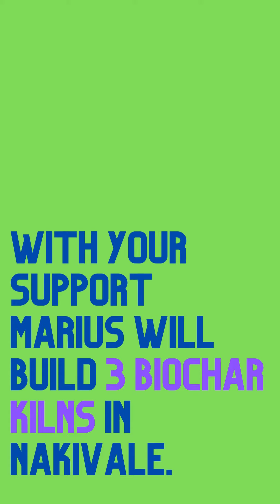DONATE: Support Refugee BIOCHAR producers in Uganda!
Imagine if farmers in Africa could earn more income by restoring their soil and removing carbon from the air with BIOCHAR. With local ingenuity and smart tech, our project will make this happen in Nakivale, Uganda, Africa's oldest refugee settlement.

Bionerg, C-Capsule and OpenAir are partnering with Uganda's Nakivale Refugee Settlement to pilot a new biochar monitoring and revenue model that aims to unlock income for subsistence farmers, improve soil productivity, and draw down carbon from the air.

The project objective is to enable farmers to gain access to and earn revenue from international carbon markets using a mobile-based biochar monitoring and verification technology and methodology.

Open-source designs will enable local manufacturing, maintenance and continuous improvement of small distributed biochar kilns anywhere in the world.

A growing practitioner network will allow implementing farmers to exchange best practices and continuously learn and improve methods through peer-to-peer exchange.

With your help this campaign will fund the manufacture and installation of three biochar kilns in the Nakivale camp.The kilns will be equipped with Bionerg's monitoring and verification technology. The pilot will enable the project partners to begin producing biochar locally, and to monitor and optimize design and operations. If successful, this pilot will help validate the model and establish a replicable, high magnitude farming and carbon removal solution that can ultimately be driven by rural farming communities all over the world.